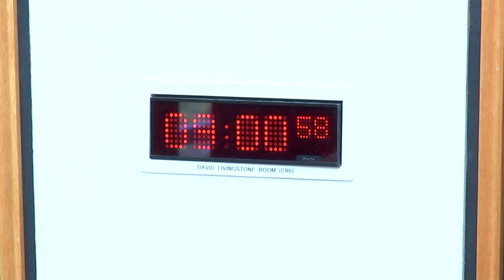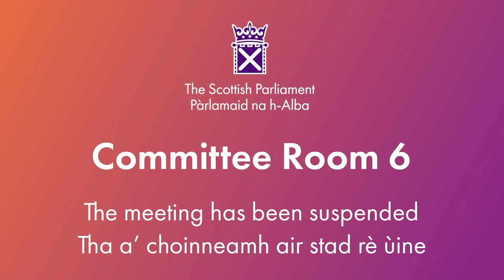Local Government, Housing and Planning Committee - 23 April 2024